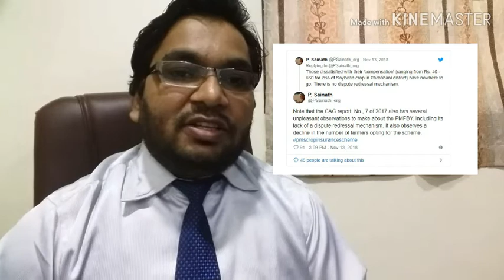"प्रधानमंत्री पीक विमा योजना" भ्रष्टाचार हा राफेल पेक्षाही भयानक - पी.साईनाथ...मराठी /PMFMY Froud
⚫ "प्रधानमंत्री पीक विमा योजना" भ्रष्टाचार हा राफेल पेक्षाही भयानक -   पी.साईनाथ... ⚫

श्री पी साईनाथ हे दक्षिण भारतातील प्रसिद्ध वरिष्ठ पत्रकार आहेत, ग्रामीण भारतावर काम करणारे, एशियाचा नोबेल- मॅगसेसे पुरस्कार विजेते आहेत.

 त्यांनी प्रधानमंत्री पीक विमा योजने बद्दल महत्वपूर्ण खुलासा केला आहे...

 राफेल घोटाळ्या पेक्षा कैकपटीने मोठा आहे प्रधानमंत्री पीक विमा योजना घोटाळा- त्यासाठी त्यांनी सविस्तर मांडणी केली आहे..

महाराष्ट्रात असलेल्या फक्त एका परभणी जिल्ह्याचे उदाहरण त्यांनी दिले आहे...

     सोयाबीन शेती करणाऱ्या परभणी जिल्ह्यातील 2 लाख 80 हजार शेतकऱ्यांना पीक विमा घ्यायला लावण्यात आला, कोणत्याही शासकीय विमा कंपन्यांना ही योजना न देता, ही संपूर्ण योजना रिलायन्स, एसार सारख्या खाजगी कंपन्यांना देण्यात आली...

पीक विम्यासाठी परभणी जिल्ह्यात एकूण 19 करोड रुपये शेतकऱ्यांनी भरले, आणि केंद्र सरकारने 77 कोटी रु व राज्य सरकारने 77 कोटी असे एकूण 173 करोड रु विम्यासाठी रिलायन्स व एसार कंपन्याना देण्यात आले. याबदल्यात सोयाबीन शेतकऱ्यांना 30 कोटी नुकसानभरपाई देण्यात आली...म्हणजे यामध्ये 173-30= 143 कोटी रु निव्वळ नफा..

कोणताही एक पैसा खर्च न करता या रिलायन्स व इतर कंपन्यांनी फक्त एका परभणी जिल्ह्यात एका पिकासाठी 143 करोड इतका प्रचंड नफा मिळवला आहे. ⚫

हा घोटाळा राफेल पेक्षा हि मोठा आहे कारण राफेल करारानंतर तुम्हाला शेवटी एक विमान मिळणार आहे. परंतु पीक विमा च्या शेवटी शेतकऱ्याला काहीही मिळणार नाहीये.

पहिल्या २ वर्षात विमा कंपन्यांनी करोडो रुपये निव्वळ नफा मिळवला आहे ज्या दोन वर्षात शेतकऱ्यांना खूप नुकसान झाले आहे,पीक खराब झाले आहे.